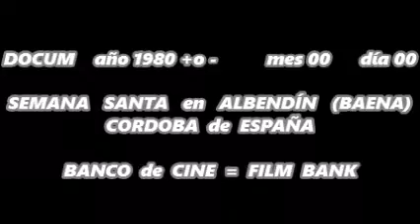DOCUM año 1980 mes 00 día 00 Semana Santa 01 ALBENDIN BAENA CORDOBA ESPAÑA Film Bank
FILM BANK, desea a la pedanía de ALBENDIN del MUNICIPIO de BAENA en CORDOBA, que esta próxima SEMANA SANTA la celebren con toda la FE del MUNDO y espera que estas imágenes de año 1980 poco más o menos les haga recordar  solo cosas BUENAS.

BANCO de CINE hace saber también que TELDE es la ciudad que vio nacer a los PREMIOS de Cine INTERNACIONAL Benito PÉREZ GALDÓS,  que actualmente es la GALA CINEMATOGRAFICA más Bella del MUNDO…

 …juzguen ustedes mismos y escriban en los buscadores “Galas Cinematográficas” o “Listado de Honor” o “Gala cinematográfica más bella del mundo”